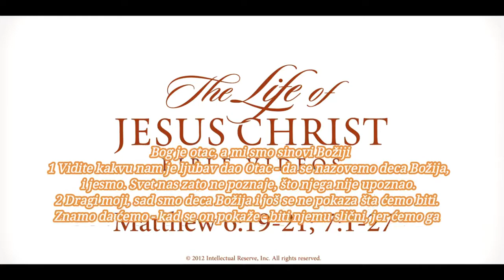BOG JE LJUBAV GOSPODARU NEBA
1. JOVANOVA 3
početak
sadržaj novi zavet, sadržaj
Bog je otac, a mi smo sinovi Božiji

1 Vidite kakvu nam je ljubav dao Otac - da se nazovemo deca Božija, i jesmo. Svet nas zato ne poznaje, što njega nije upoznao. 2 Dragi moji, sad smo deca Božija i još se ne pokaza šta ćemo biti. Znamo da ćemo - kad se on pokaže - biti njemu slični, jer ćemo ga gledati onakvog kakav je. 3 I svako, ko ima ovu nadu u njega, sebe posvećuje - kao što je i on svet. 4 Svako, ko čini greh, čini bezakonje, i greh je bezakonje. 5 I znate da se on javio da ukloni grehe, a u njemu nema greha. 6 Svako, ko ostaje u njemu, ne greši; svako, ko greši, nije ga video niti poznao.

Hrišćanska pravednost i bratska ljubav

7 Dečice, niko da vas ne dovodi u zabludu. Ko tvori pravednost pravedan je - kao što je on pravedan. 8 Ko tvori greh od đavola je, jer đavo greši otpočetka. Zato se javio Sin Božiji - da razori dela đavolova. 9 Niko, ko je od Boga rođen, ne čini greha, jer njegovo seme ostaje u njemu; i ne može da greši, jer je od Boga rođen.

10 Po ovom se poznaju deca Božija i deca đavolja: svako, ko ne čini pravednost i ko ne voli svoga brata, nije od Boga. 11 Jer ovo je vest koju ste čuli otpočetka: da volimo jedan drugoga. 12 Ne kao što Kain beše od nečastivoga i ubi brata svoga. I zašto ga ubi? Zato što dela njegova behu zla, a dela njegovoga brata behu pravedna.

13 Ne čudite se, braćo, ako vas svet mrzi. 14 Mi znamo da smo prešli iz smrti u život, jer volimo braću; ko ne voli ostaje u smrti. 15 Svako ko mrzi svoga brata čovekoubica je i znate da ni jedan čovekoubica nema u sebi trajnog večnog života.

16 Po tom smo poznali ljubav, što je on položio svoj život za nas; i mi smo dužni da položimo svoje živote za braću. 17 A koji ima svetska blaga i gleda svoga brata kako oskudeva, pa zatvori svoje srce prema njemu, kako može Božija ljubav da ostane u njemu? 18 Dečice, ne volimo rečju ili samo jezikom, nego delom i istinom. 19 Po tom ćemo poznati da smo od istine, pa ćemo umiriti svoja srca pred njim, 20 jer kad nas srce osuđuje, Bog je veći od našeg srca i zna sve. 21 Dragi moji, ako nas srce ne osuđuje, imamo pouzdanje pred Bogom, 22 i primamo od njega ako šta ištemo, jer držimo njegove zapovesti i činimo što je njemu ugodno.

23 A ovo je njegova zapovest: da verujemo u ime njegovoga Sina Isusa Hrista i da volimo jedan drugoga kao što nam je zapovedio. 24 I ko drži njegove zapovesti ostaje u njemu i on ostaje u njemu. I po tom poznajemo da je u nama: po Duhu koga nam je dao.